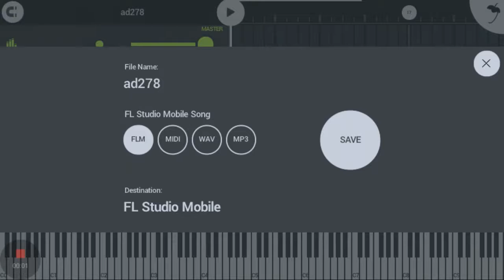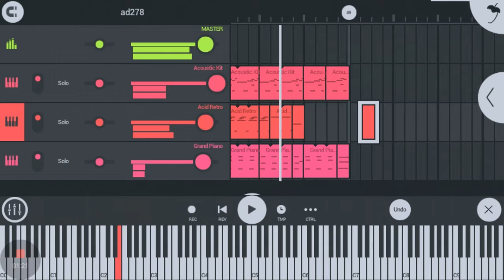ad278 | made with FL Studio Mobile 3